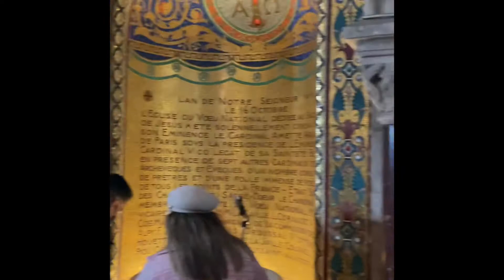🇫🇷Como es el Barrio Montmartre,Paris, Francia 🇫🇷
✍🏻🧑🏻‍🎨⛲️🇫🇷Y aquí una pequeña muestra de este pintoresco barrio Montmartre￼, de pintores, de cantantes y en fin de las artes! ✍🏻🧑🏻‍🎨⛲️🇫🇷